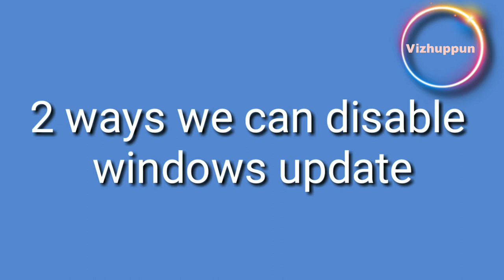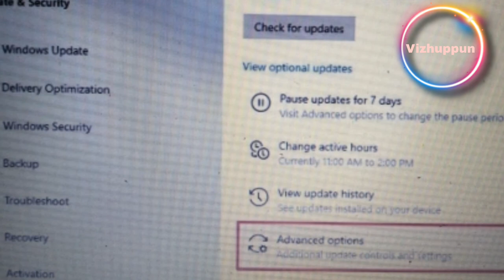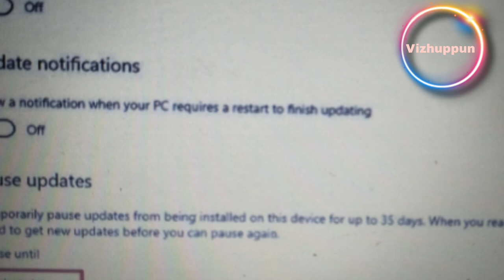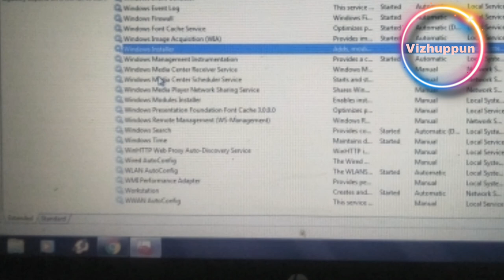How to disable automatic update windows 10|turn off windows update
described how to disable windows 10 automatic  updates

when you follow these easy steps don't worry  about  long holding or buffering issues

you can keep anyone type to solve update  issues

when you turn off or disable windows update your system will be faster and internet will be fast